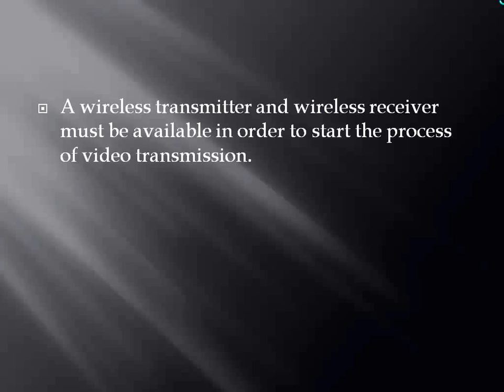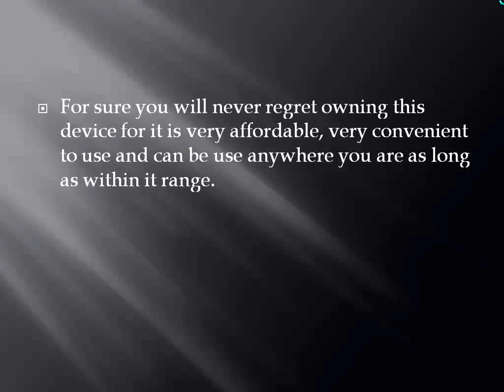Why You Should Prefer Long Range Wireless Video Transmitters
for the best information and lowest prices on wireless video transmitter.

A building also needs this technology. It's for security reason that a building needs a camera as emphasized in long range wireless video transmitter reviews. This will provide them a faster video feedback from a video source. It will make the security work more effective and reliable for them. This very important in installing for a surveillance camera. With the increase in the rate of crimes now a day's not only buildings need surveillance camera with a long range wireless video transmitter , even the schools , markets  malls and even a church needs this to ensure optimum security and safety to the people.

on practical advice on making the most of your wireless video transmitter.